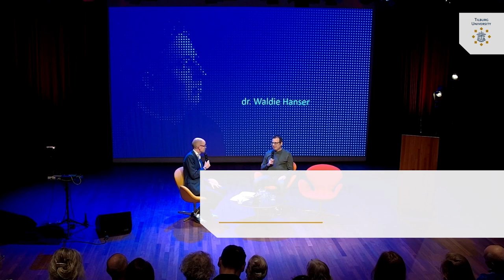De Tafel van Martinus - Waldie Hanser - Tilburg University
Muziekpsycholoog Waldie Hanser is gepromoveerd op de troostende eigenschappen van muziek en gedrag dat daarmee samenhangt.

Dit is een fragment uit Tilburg University wetenschapstalkshow De Tafel van Martinus. Voor meer informatie en andere fragmenten